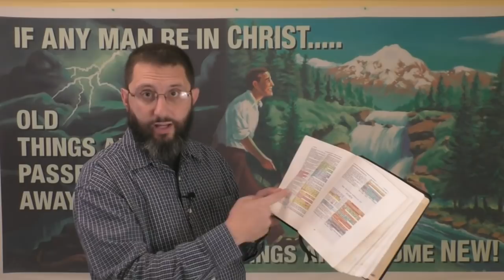The Confident Christian